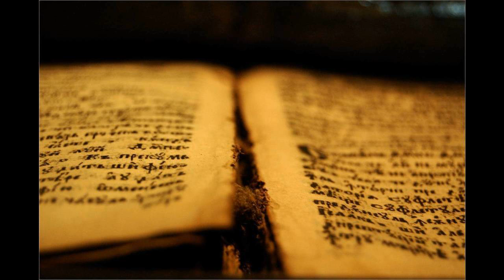339 Učitelja na svetu ni | Pesmarica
Učitelja na svetu ni,
ki bil bi tak kot, Jezus, Ti.
Modrost, ljubezen Ti učiš,
z besedo nas vse razsvetliš;
le Ti nam razodevaš vse,
kar vedel ni doslej nihče.

Tvoj nauk je bil zares modrost,
življenje tvoje pa krepost;
je mnogo prič sledilo ti,
prelilo zate svojo kri.
Čeprav sovražnik roga se,
beseda tvoja zmaga le.

Slavimo te, Gospod, zdaj vsi,
ker tvoja blagovest deli
veselje, moč tem, ki srce
teži k resnici sveti le.
Zato želimo, da le Ti
nas vodiš tja do večnosti.